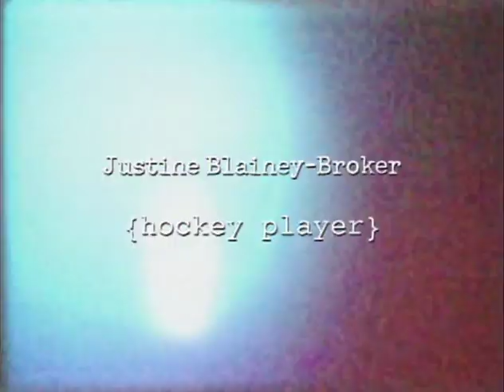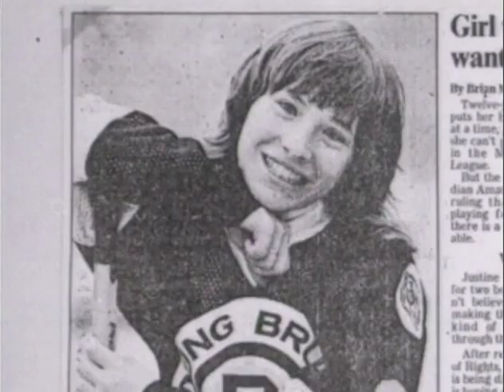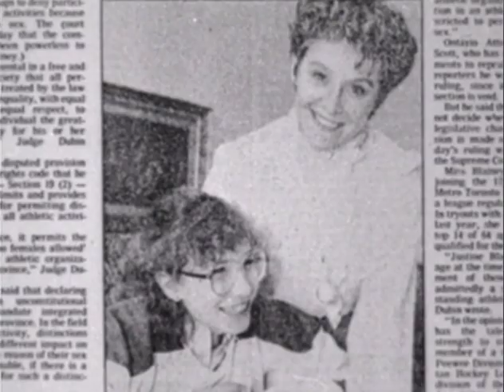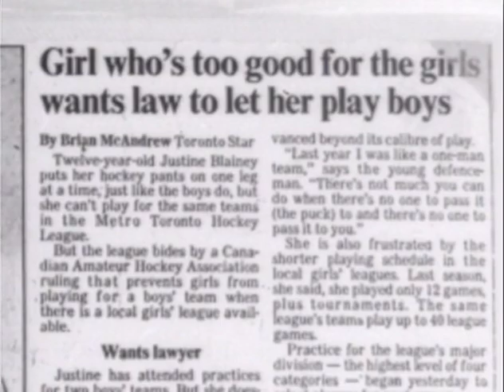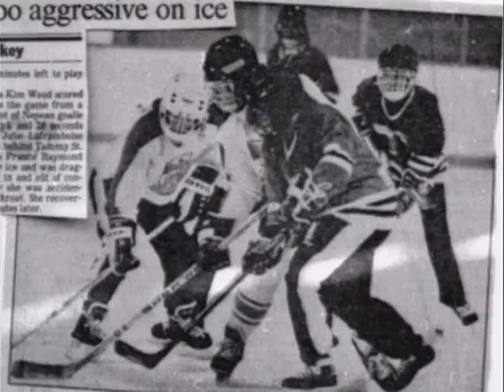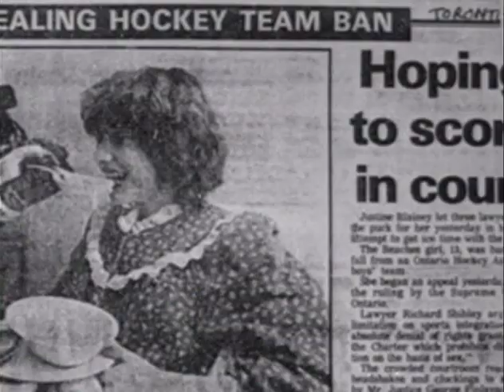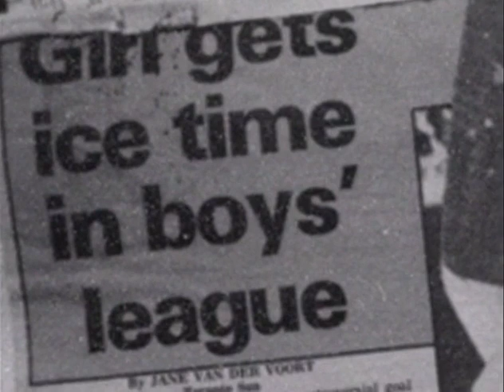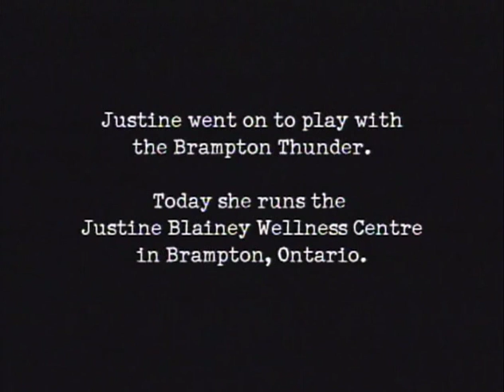Extraordinary Lives | Justine Blainey-Broker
In 1981, Justine Blainey won a spot on a Metro Toronto Hockey League Team (MTHL) called the Toronto Olympics. Despite making the team, she was denied the chance to play. This denial was attributed to MTHL regulations that did not permit women in the league. Blainey addressed a complaint to the Human Rights Commission but the Ontario Human Rights Code specifically allowed sexual discrimination in sports. Blainey chose to appeal the Ontario law. Initially, she lost the case in Ontario Supreme Court but won her case in the Ontario Court of Appeal in 1986. Charles Dubin, who was involved in the inquiry regarding Olympic sprinter Ben Johnson's steroid use, was the writer of the decision. Overall, she endured five different court cases. Despite the legal issues, she managed to play for several other MTHL teams including the Scarborough Young Bruins, Etobicoke Canucks and East Ender Ti-Cats. Many coaches had her listed on team rosters as Justin Blainey.

Having a good day? We want to make sure you have a wonderful one! Sound off in the comments on what you'd like to see next.